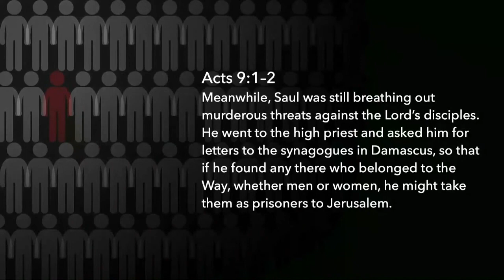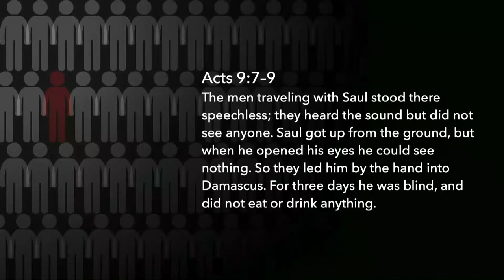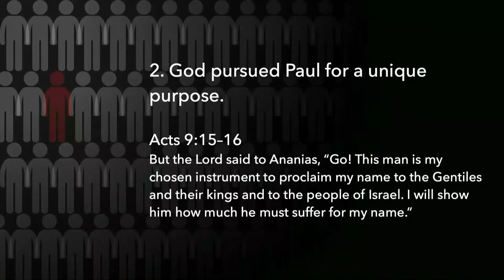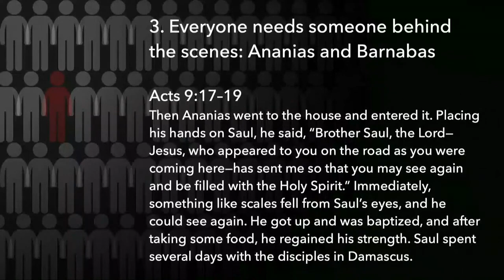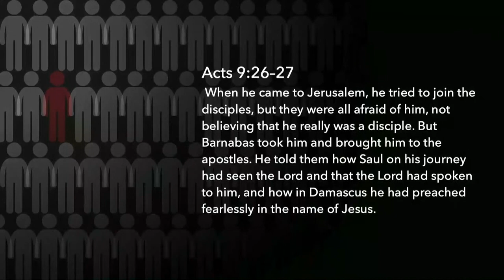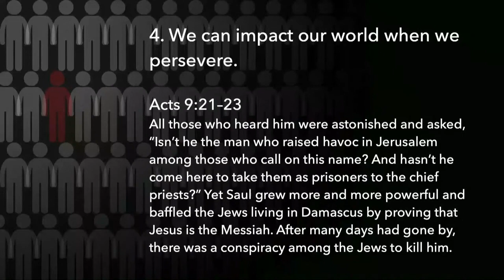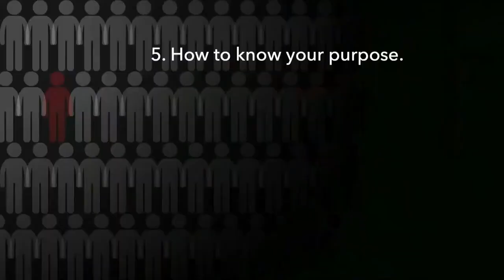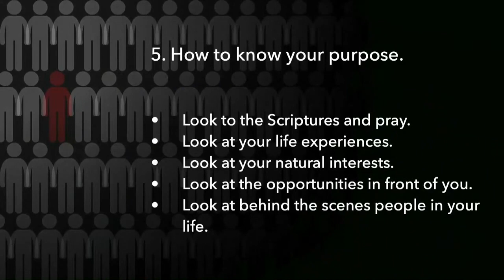Purpose Leads to Perseverance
When you know your purpose, you can persevere.

1. Saul was bitterly opposed to Jesus.
2. God pursued Paul for a unique purpose.
3. Everyone needs someone behind the scenes: Ananias and Barnabas
4. We can impact our world when we persevere.
5. How to know your purpose.
· Look to the Scriptures and pray.
· Look at your life experiences.
· Look at your natural interests.
· Look at the opportunities in front of you.
· Look at behind the scenes people in your life.